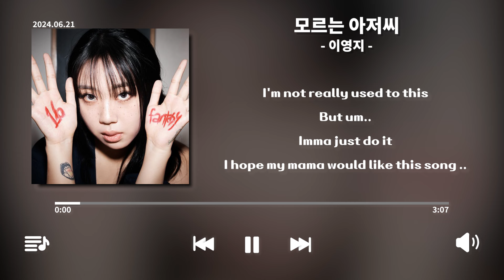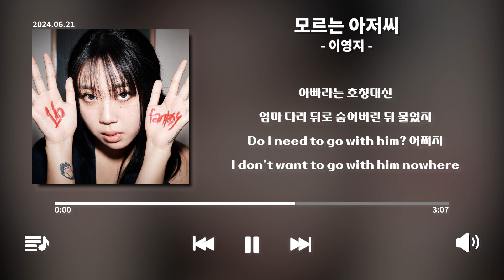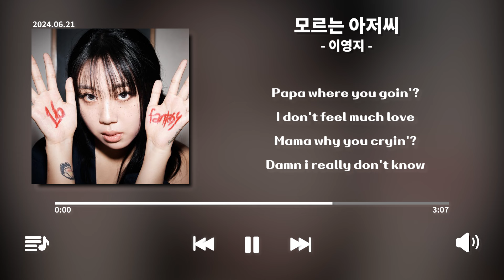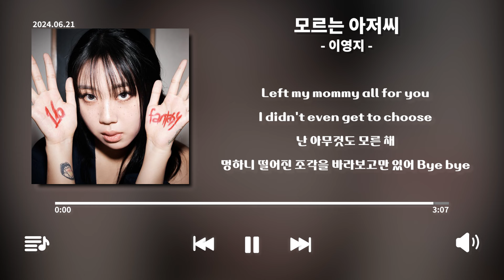이영지 - 모르는 아저씨 [16 Fantasy]│가사, Lyrics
● 이 곡을 들으신 여러분이 힙합의 미래입니다.
● 댓글은 리릭뭉치에게 많은 힘과 도움이 됩니다.

🤩‘리릭뭉치’ 카카오톡 공식 채널이 개설되었습니다!🤩
‘챗봇’을 통해 음원신청, 외주신청, 이벤트, 건의사항 등 다양한 소식 접할 수 있으니
많은 😍카톡 팔로우😍 이용 부탁드립니다 😊
상담직원 연결을 통해 ‘리릭뭉치’에게 직접적으로 음원신청을 건의할 수 있습니다!
상단의 카카오톡 링크를 클릭하여 좋은 소식 가져 가시길 바랍니다 😊

●타임라인 인트로 : 00:00
●타임라인 이영지 벌스 00:08
●타임라인 이영지 훅 01:02
●타임라인 이영지 벌스 01:40
●타임라인 이영지 훅 02:10
●타임라인 아웃트로 03:03

✅앨범소개
눈치없지만 그 누구보다도 용감했던 16살 그 때 처럼

5. 모르는 아저씨
Music Producer Monocat
Lyrics by 이영지
Composed by Monocat, 이영지
Arranged by Monocat
Guitar by Monocat
Bass by Monocat
Drum by Monocat
Keyboard by Monocat
Synth by Monocat
Brass by Monocat
Recorded by MoZ @ VTG Studio
Mixed by MoZ @ VTG Studio